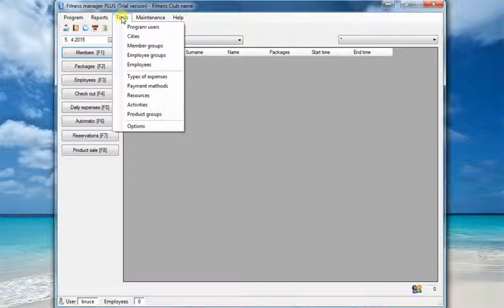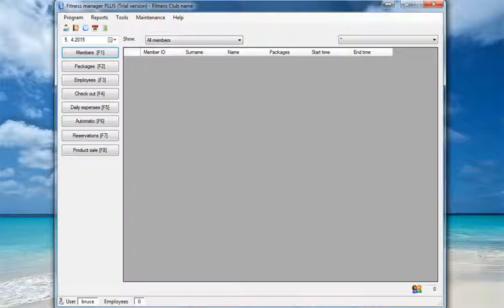Fitness Manager: How to change admin password and add new program users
Learn how to change admin password, add new users with various rights in program

Software for gym and fitness club management. It helps you to track member visits and sales, define various fitness packages and services, track employee worktime, make schedulings and bookings and more ...